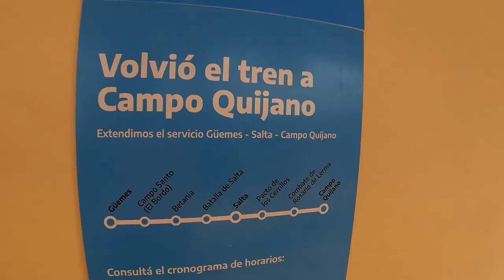Vuelta del tren a Campo Quijano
Vivimos un 9 de julio muy especial. Tuvimos el placer de compartirlo junto a los vecinos y vecinas de Salta con la puesta en marcha del TrenUrbano "Gesta Gaucha" que unirá Salta y CampoQuijano.

Servicio que después de 51 años logramos volver a poner en marcha para unir a todos los vecinos del Valle de Lerma.

Llegar a la Estación de Campo Quijano y ser recibido por el Gobernador de la Provincia de Salta Gustavo Sáenz fue un encuentro muy emotivo, ratificando juntos el compromiso que habíamos asumido.

Tal como nos pide el Presidente Alberto Fernández y el Ministro Alexis Guerrera, seguimos recuperando trazas ferroviarias uniendo a los argentinos y argentinas.

Nos acompañó el intendente de Campo Quijano Carlos Folloni, la Intendenta de Cerrillos Yolanda Vega, el Ministro de infraestructura Sergio Camacho, el Gerente general de Operaciones Marcelo Sánchez, el Subgerente de TrenesRegionales Andrés Florentin, la Coordinadora de Género Valeria Fernández y Eguía y Silvia Thomas responsable de Trenes Argentinos Operaciones Salta.

Es un orgullo formar parte de este momento histórico, cuyo logro es producto del esfuerzo, el compromiso y la dedicación de cada trabajadora y trabajador ferroviario y los verdaderos protagonistas cada vecino y vecina que comenzarán a utilizar nuestro servicio.